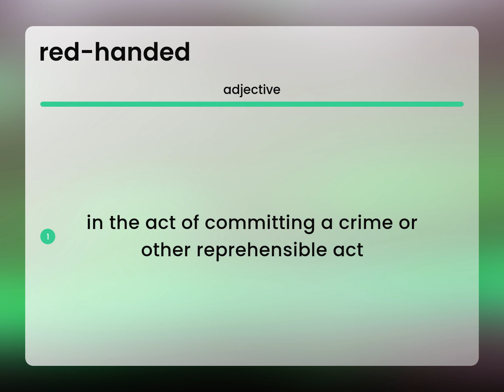Red-handed | what is RED-HANDED definition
RED-HANDED meaning